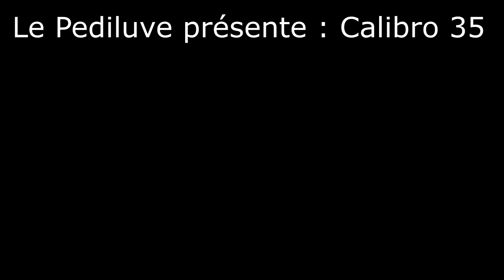Le Pédiluve présente : Calibro 35